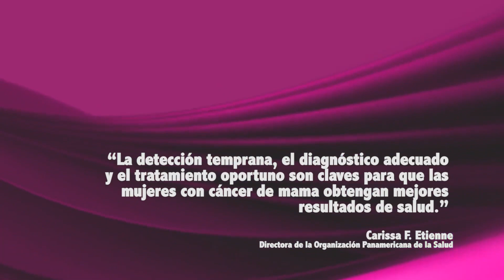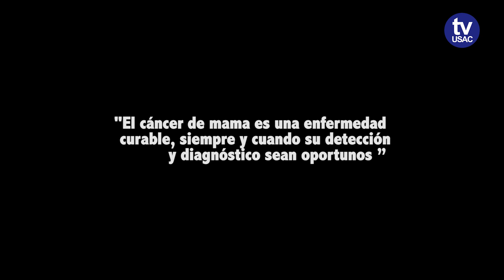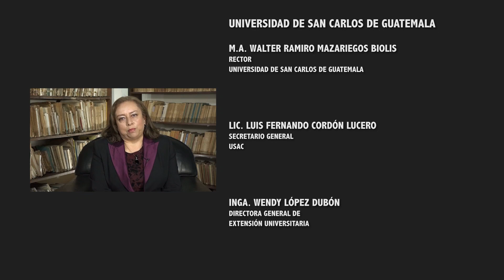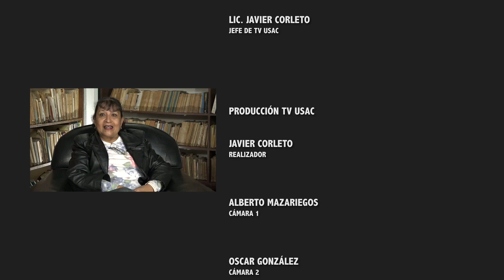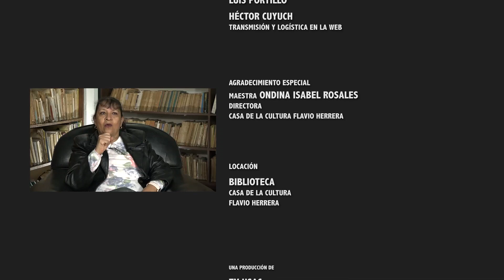Documental Voces de Resilencia - Mujeres de la USAC Frente al Cáncer de Mama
Una Realización de TV USAC, La Televisión Alternativa.